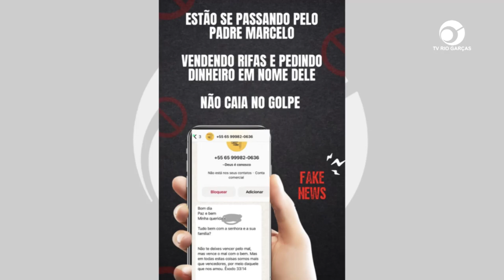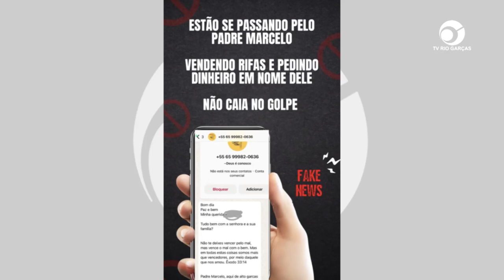ALERTA DE GOLPE: CRIMINOSOS USAM NOME DA IGREJA PARA VENDER RIFAS FALSAS